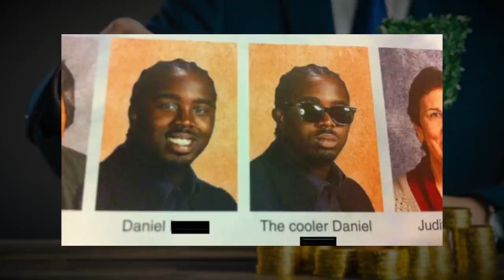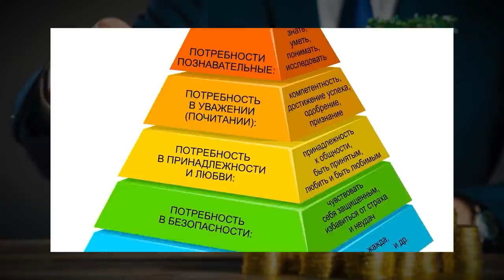Как приумножить деньги? / 5 секретов богатства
Человек всегда стремится к увеличению своего капитала и задумывается над тем, как приумножить деньги. И об этом мы сегодня поговорим.

Как перестать считать деньги? Как сделать больше потребительскую ценность? В чём секрет больших денег? Как стать богатым и успешным?

Все подробности только в этом выпуске!

Остались вопросы после просмотра видео? Тогда напиши в комментариях, и мы на них ответим

СТРУКТУРА
0:00​ — Вступление
0:20 — Секреты приумножения денег
0:39 — Секреты денег
4:14 — 1. Нужно делиться деньгами
7:44 — 2. Факторы намерения на деньги
14:49 — 3. Как сделать больше потребительскую ценность?
16:29 — 4. Рождение детей
21:46 — Из личного опыта
22:32 — 5. Ваше окружение
25:21 — Заключение